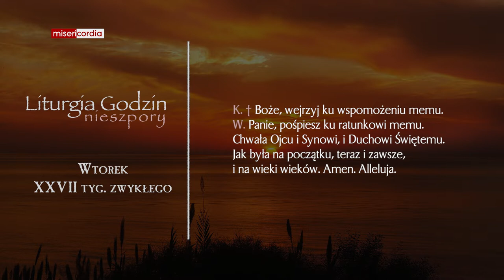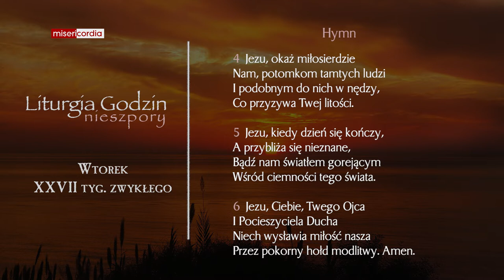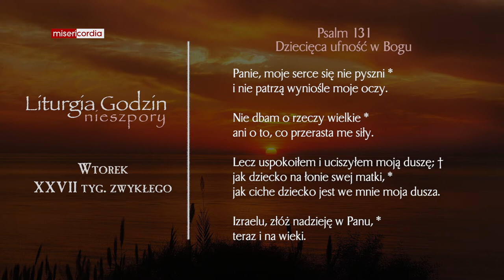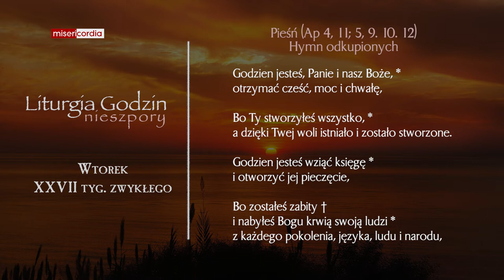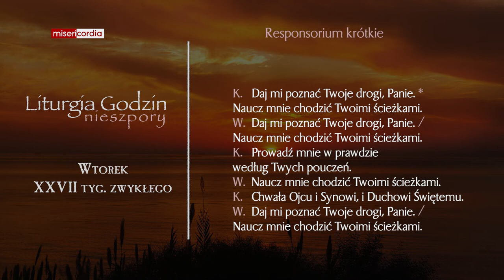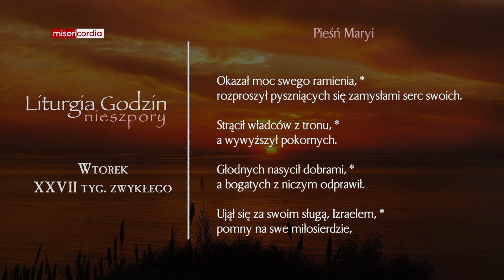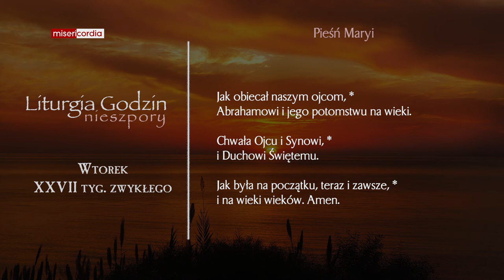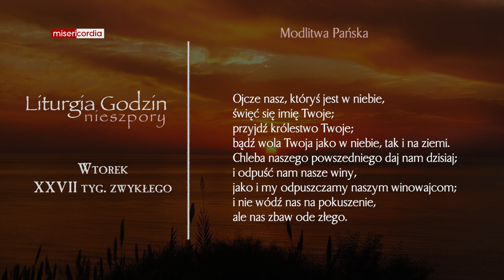Liturgia Godzin | Nieszpory | Wtorek, XXVII tyg. zwykłego